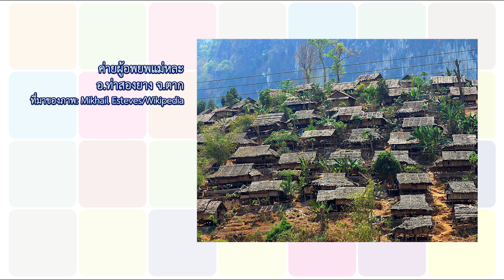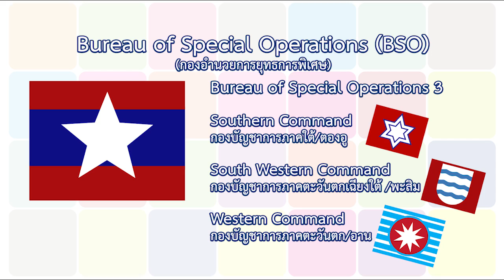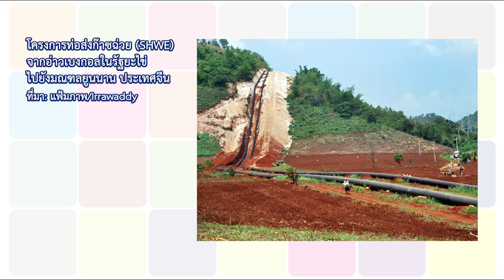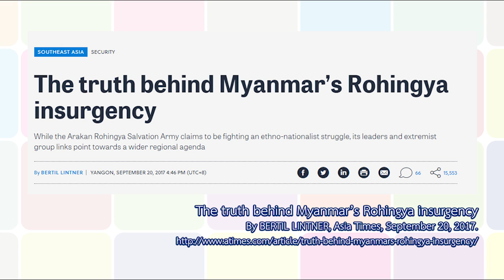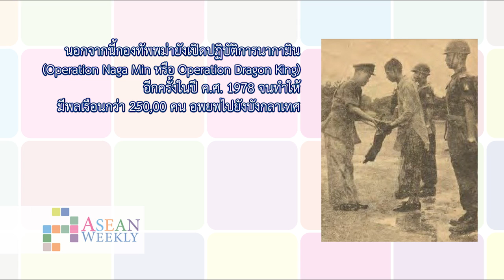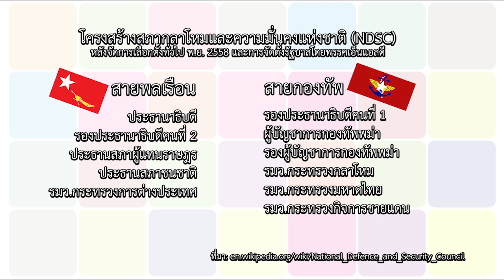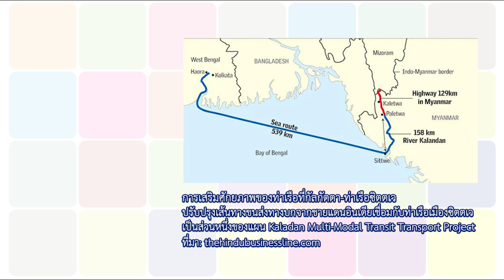ASEAN Weekly: วิกฤตมนุษยธรรมรัฐยะไข่และจุดปะทะทางอารยธรรม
ASEAN Weekly เทปนี้พูดคุยกับดุลยภาค ปรีชารัชช ถึงสถานการณ์วิกฤตมนุษยธรรมในรัฐยะไข่ จนทำให้ชาวโรฮิงญาอพยพหลบหนีภัยการถูกประหัตประหารเข้าสู่บังกลาเทศแล้วกว่า 6 แสนคน ทั้งนี้หลังกองกำลัง ARSA ซึ่งอ้างว่าเป็นกองกำลังติดอาวุธโรฮิงญาบุกโจมตีป้อมตำรวจที่ชายแดนพม่า ทำให้กองทัพพม่าใช้วิธีปราบปรามแบบไม่เลือกหน้าและมุ่งเป้ามาที่พลเรือน โดยใช้ทั้งวิธีสังหารและเผาทำลายหมู่บ้าน ขณะเดียวกันกลุ่มชาติพันธุ์อื่นในรัฐยะไข่ในพื้นที่ขัดแย้ง ก็อพยพเข้ามาอยู่ในพื้นที่ซึ่งรัฐบาลพม่าจัดให้ โดยระบุว่าถูกโจมตีจากกลุ่ม ARSA เช่นกัน

ดุลยภาคนำเสนอภาพใหญ่ว่าสถานการณ์ที่เกิดขึ้นสัมพันธ์กับการปรับพื้นที่ปฏิบัติการทางทหารในรัฐยะไข่ โดยในช่วงรัฐบาลทหารพม่าก่อนหน้านี้ มีการย้ายที่ตั้งกองบัญชาการภาคตะวันตก (Western Command) ของกองทัพพม่า จากเมืองซิตตเว มาที่เมืองอานซึ่งอยู่ห่างจากชายฝั่งทะเลเข้ามา รวมทั้งพัฒนาฐานทัพอากาศขึ้นที่นี่ พร้อมๆ กับการกวาดล้างชุมชนโรฮิงญาในรัฐยะไข่หลายระลอก

ขณะเดียวกันยังชวนให้พิจารณาผังการบังคับบัญชาของกองอำนวยการยุทธการพิเศษที่ 3 กองทัพพม่า ที่ควบคุมพื้นที่ บก.ภาคตะวันตก (อาน) บก.ภาคใต้ (ตองอู) และ บก.ภาคตะวันตกเฉียงใต้ (พะสิม) ซึ่งสามารถสับเปลี่ยนและหนุนกำลังเข้ามาปฏิบัติการในพื้นที่รัฐยะไข่

นอกจากนี้ที่ตั้งซึ่งอยู่ใกล้กับเส้นทางยุทธศาสตร์ท่อส่งก๊าซจากแหล่งเจาก์ผิ่ว รัฐยะไข่ ที่มุ่งสู่คุนหมิง มณฑลยูนนาน ประเทศจีนแล้ว กอง บก.ภาคตะวันตก ยังอยู่ในจุดที่เสมือนเป็นเส้นแบ่งพรมแดนภูมิศาสตร์และวัฒนธรรมของรัฐยะไข่ ที่ตอนเหนือของรัฐยะไข่มีประชากรมุสลิมเป็นส่วนใหญ่ รวมทั้งติดชายแดนบังกลาเทศ ประเทศที่มีประชากรมุสลิมกว่า 160 ล้านคน ในขณะที่ทางตอนใต้ของรัฐยะไข่มีประชากรพุทธมากกว่า นับเป็นจุดปะทะสังสรรค์ทางอารยธรรมเชื่อมต่อชุมชนเอเชียใต้และเอเชียตะวันออกเฉียงใต้อย่างมีนัยสำคัญ

ในช่วงท้ายรายการ พูดถึงความช่วยเหลือด้านมนุษยธรรมและแรงกดดันของประชาคมระหว่างเทศเพื่อกดดันให้รัฐพม่าปรับพฤติกรรม พร้อมไปกับการแก้เกมของรัฐบาลพม่า 'ถิ่นจ่อ-อองซานซูจี' ที่ลดแรงกดดันด้วยการประสานมือกับมหาอำนาจเพื่อนบ้านอย่างจีน-อินเดีย นอกจากนี้ดุลยภาคยังชวนอ่านหนังสือ The Clash of Civilizations โดย Samuel P. Huntington นักรัฐศาสตร์ผู้มีชื่อ แม้จะเขียนขึ้นในช่วงหลังสงครามเย็น แต่นัยจากหนังสือยังสะท้อนสภาวะขัดแย้งในภาวะปัจจุบันอยู่ไม่น้อย